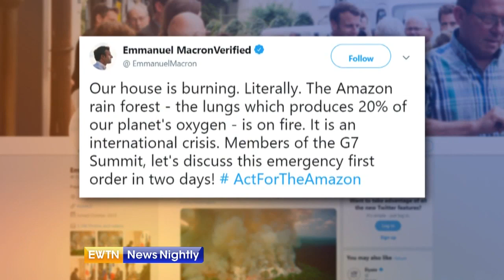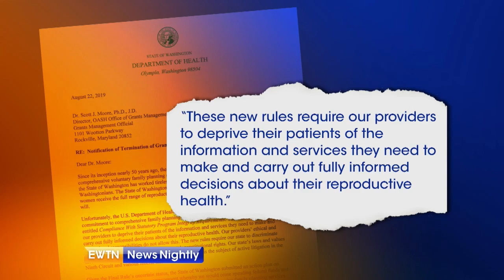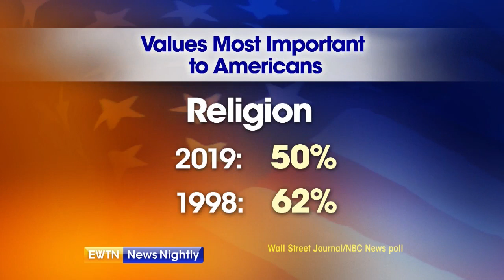EWTN News Nightly - 2019-08-26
On "EWTN News Nightly" tonight: As the G7 summit comes to a close in France, President Trump takes questions from the media. White House Correspondent Mark Irons has the latest, including what the President says about the trade war with China and the threat from Iran. Also: Vietnam reaches an agreement with the Holy See. National Catholic Register’s Solène Tadié looks at how the Church operates in the Communist country. And happy birthday Mother Teresa! We have a look at the life of St. Teresa of Calcutta on the anniversary of her birth.